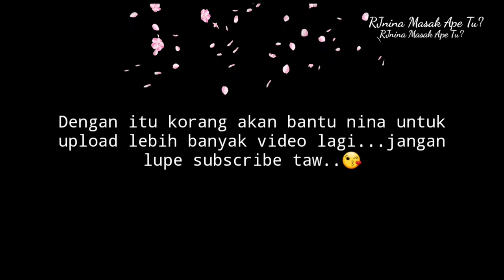LALA PEDAS AH DIN | CARA MASAK-RJnina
LALA PEDAS AH DIN

600g lala dicuci bersih
3ulas bwang putih cincang halus
Setengah biji bawng holand dadu
1 batang serai dititik
Setengah inci halia hiris halus
4 batang Lada kering potong kecil
Daun kari 1 batang
2 helai daun limau purut
1 sudu serbuk kari
Sos tiram 1 stgh sudu
Kicap lemak manis 1 stgh sudu ..
Kicap pekat jalen (optional untuk warna lebih cantik)
Sos ikan 1 sudu
Ajishio Black paper 1 sudu
Gula garam perasa secukupnya
Asam keping 1

Done!!!